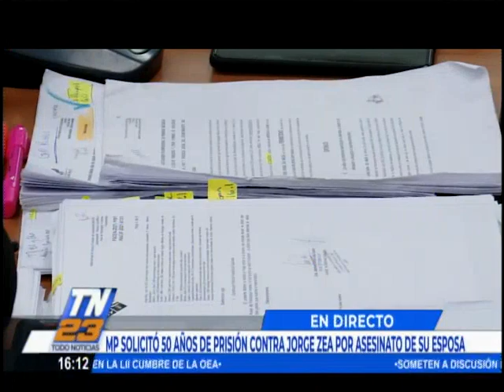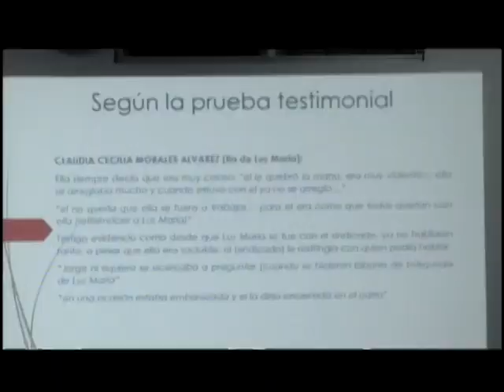MP solicitó 50 años de prisión contra Jorge Zea por el asesinato de su esposa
El Ministerio Público solicitó una condena de 50 años de cárcel inconmutable contra Jorge Rafael Zea Mejía, señalado del femicidio de su esposa Luz María del Rocío López Morales.